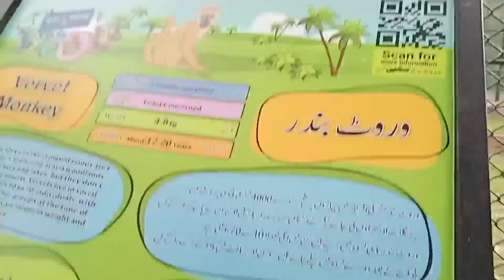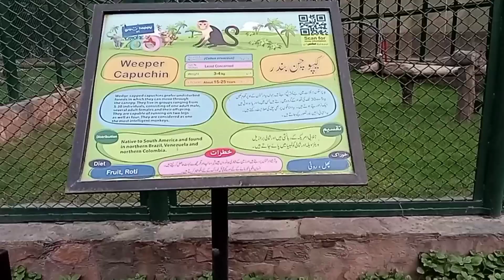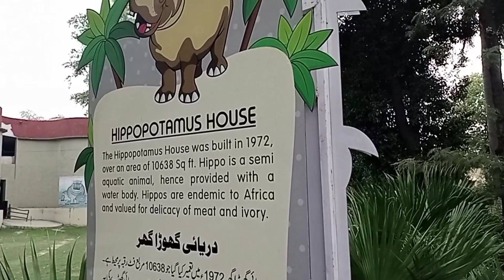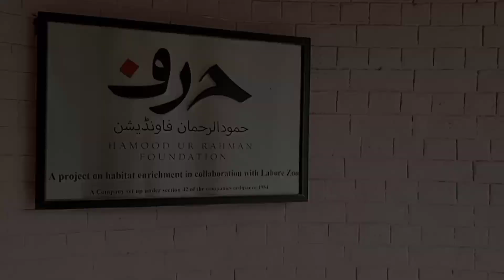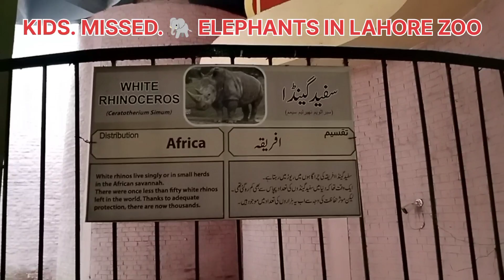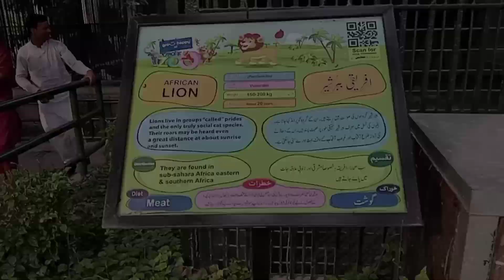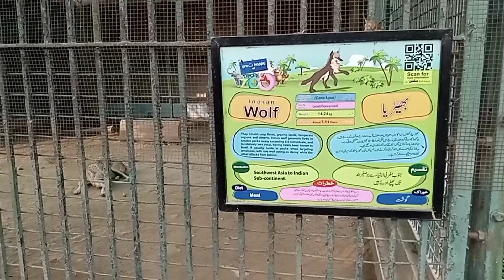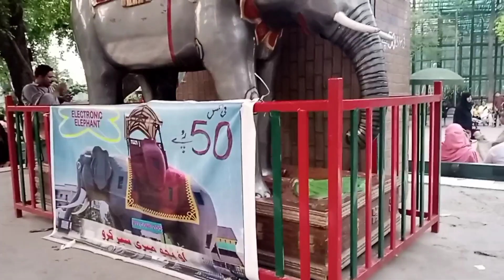Lahore Zoo Part 2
Why is Lahore Zoo famous?

Opened in 1872, Lahore zoo is one of the oldest zoos in the world and the largest in Pakistan. it is the largest zoo in Pakistan. The Lahore zoo has expanded to 25 acres with around 3 million annual visitors and 135 different animal species